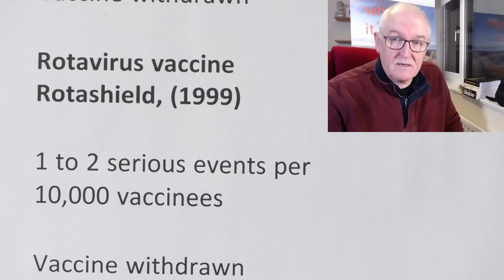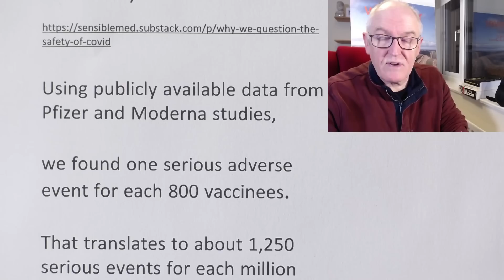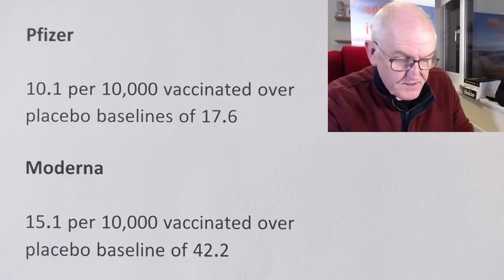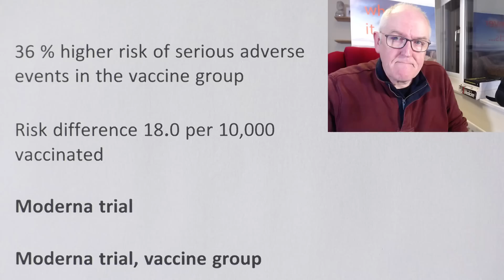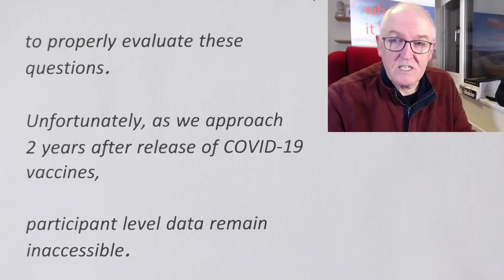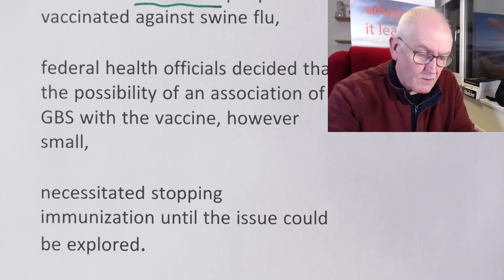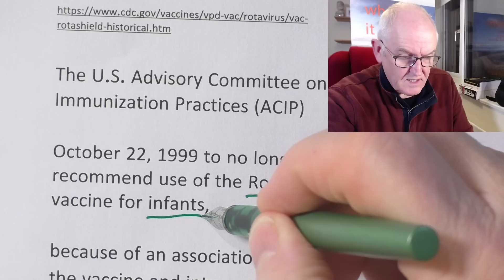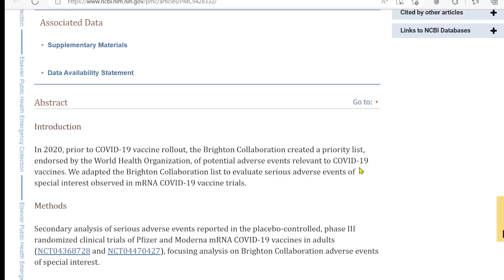Vaccine adverse reactions, reanalysis of mRNA trial data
Swine flu vaccine (1976), 1 serious event per 100,000 vaccinees, Vaccine withdrawn

Rotavirus vaccine Rotashield, (1999),1 to 2 serious events per 10,000 vaccinees, Vaccine withdrawn

Covid mRNA vaccines, 1 serious event per 800 vaccinees, Vaccine officially promoted

Serious adverse events of special interest following mRNA COVID-19 vaccination in randomized trials in adults

Free full text available

Why We Question the Safety Profile of mRNA COVID-19 Vaccines

(Robert M Kaplan and Sander Greenland)

Using publicly available data from Pfizer and Moderna studies,

we found one serious adverse event for each 800 vaccinees.

That translates to about 1,250 serious events for each million vaccine recipients.

US, Spain, Australia

Study to evaluate serious adverse events of special interest observed in mRNA COVID-19 vaccine trials.

Secondary analysis of serious adverse events reported in the placebo-controlled, phase III randomized clinical trials,

of Pfizer and Moderna mRNA COVID-19 vaccines

Results

Pfizer and Moderna mRNA COVID-19 vaccines were associated with an excess risk of serious adverse events of special interest

Pfizer

10.1 per 10,000 vaccinated over placebo baselines of 17.6

Moderna

15.1 per 10,000 vaccinated over placebo baseline of 42.2

Combined, the mRNA vaccines

Associated with an excess risk of serious adverse events of special interest of 12.5 per 10,000 vaccinated

Pfizer trial

Pfizer vaccine group

52 serious AESI (27.7 per 10,000) were reported

Pfizer placebo group

33 serious AESI (17.6 per 10,000) were reported

36 % higher risk of serious adverse events in the vaccine group

Risk difference 18.0 per 10,000 vaccinated

Moderna trial

Moderna trial, vaccine group

87 serious AESI (57.3 per 10,000) were reported

Moderna trial, placebo group

64 serious AESI (42.2 per 10,000) were reported

6 % higher risk of serious adverse events in the vaccine group

Risk difference 7.1 per 10,000 vaccinated

Discussion

The excess risk of serious adverse events found in our study points to the need for formal harm-benefit analyses,

particularly those that are stratified according to risk of serious COVID-19 outcomes.

These analyses will require public release of participant level datasets.

Full transparency of the COVID-19 vaccine clinical trial data is needed,

to properly evaluate these questions.

Unfortunately, as we approach 2 years after release of COVID-19 vaccines,

participant level data remain inaccessible.

Level of adverse reactions in the past

The 1976 swine flu vaccine

Small increased risk of Guillain-Barré Syndrome

The increased risk was approximately 1 additional case of GBS for every 100,000 people who got the swine flu vaccine.

When over 40 million people were vaccinated against swine flu,

federal health officials decided that the possibility of an association of GBS with the vaccine, however small,

necessitated stopping immunization until the issue could be explored.

The Institute of Medicine (2003)

Concluded that people who received the 1976 swine influenza vaccine had an increased risk for developing GBS.

Exact reason for this association remains unknown.

Rotavirus vaccine Rotashield, (1999)

The U.S. Advisory Committee on Immunization Practices (ACIP)

October 22, 1999 to no longer recommend use of the RotaShield® vaccine for infants,

because of an association between the vaccine and intussusception.

The results of the investigations showed that RotaShield® vaccine caused intussusception in some healthy infants

Within 2 weeks

Intussusception increased 20 to 30 times over the expected risk

(Less after the second and third dose)

CDC estimated that one or two additional cases of intussusception would be caused among each 10,000 infants vaccinated with RotaShield® vaccine.